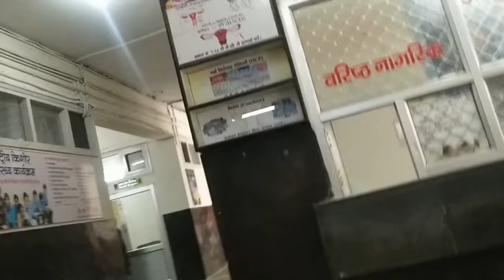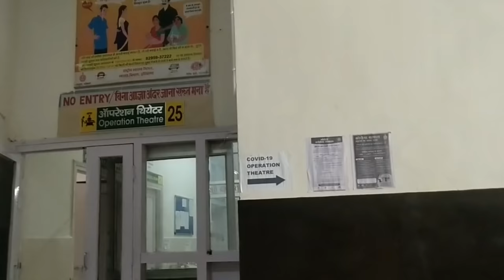इतने दर्द के बाद भी बच्चा नहीं हो रहा था सब हैरान थे🤔 आखिर में हिम्मत बिल्कुल टूट चुकी थी☹️